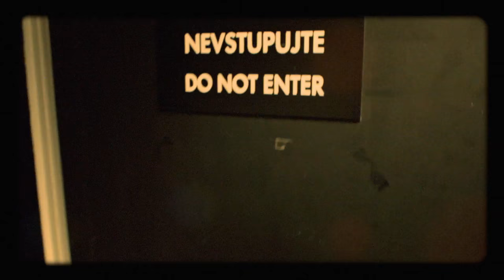Úvod - Show Jana Krause 11. 1. 2017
Martin Zounar, Dita Štěpánová, Georges Mondo.

Datum a místo veřejného natáčení: Divadlo Archa, Praha, úterý 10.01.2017 od 19.30 hod.

Pozvání do tohoto dílu Show Jana Krause přijali herec, dabér a moderátor Martin Zounar, malířka Dita Štěpánová a kaplan Georges Mondo.

Vstupenky na Show Jana Krause zakoupíte u GoOut.net a TicketPortal.cz